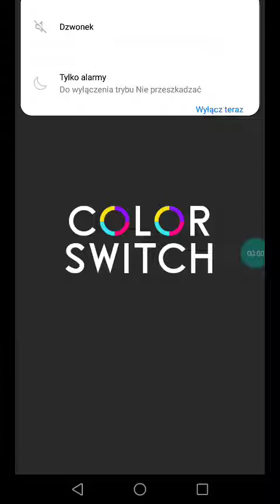Color switch nowy gamemode GALAXY